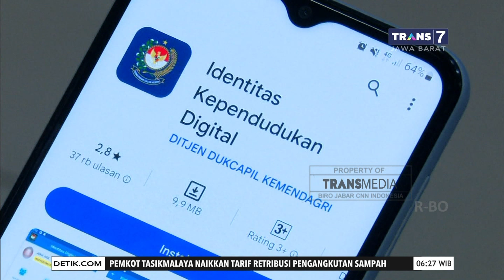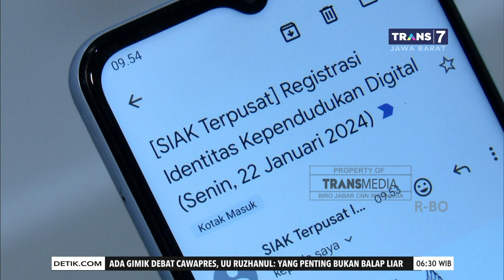Identitas Kependudukan Digital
Saksikan berita terbaru seputar Jawa Barat, setiap Senin hingga Jum’at dalam:
- Redaksi Jawa Barat, di layar TRANS7 Jawa Barat, pukul 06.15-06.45 WIB - CNN Indonesia Jabar Today, di layar CNN Indonesia Jawa Barat, pukul 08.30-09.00 WIB.

Follow & Mention Instagram kami di:
 Follow & Mention Twitter kami di:
Follow & Like Fanpage Facebook kami di:
Transmediajabar